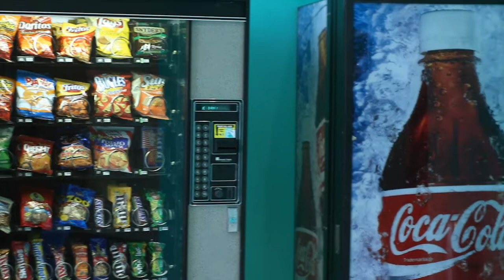Back To School: Avoiding Vending Machines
School children need to avoid vending machines as much as possible at school.

There simply isn't room in a child's diet for sodas.

Texas Children's Hospital Director of Sports Nutrition Roberta Anding explains...